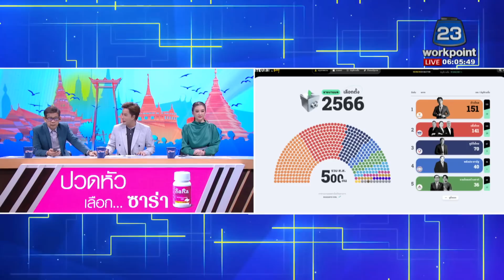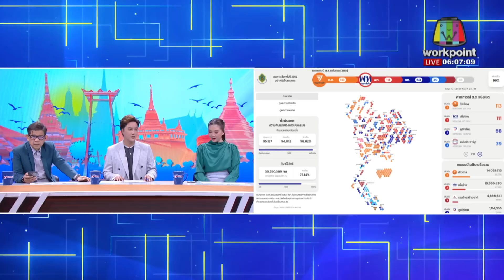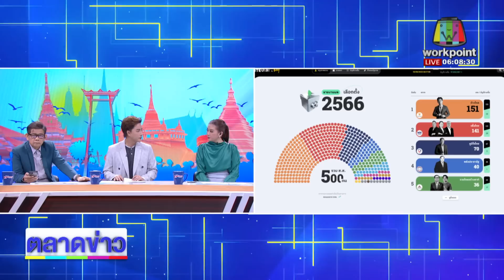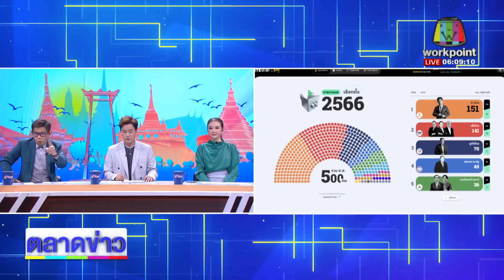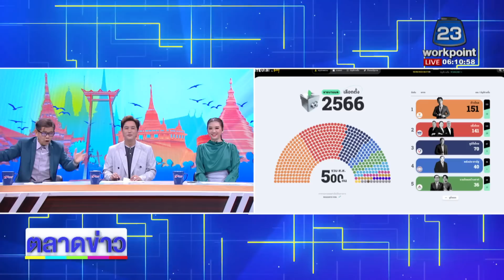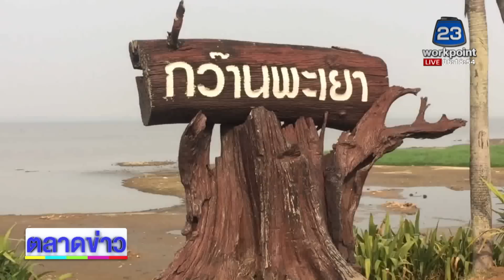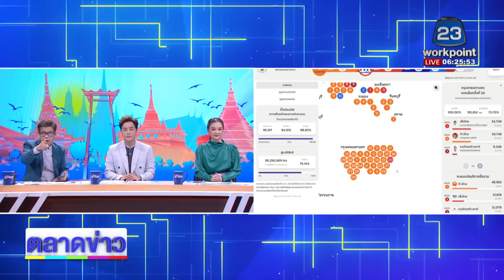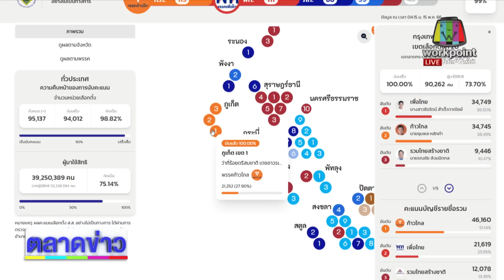- ริวแจกเลข - ลุ้นโชคหลังเลือกตั้ง l ตลาดข่าว - ข่าวเช้าเวิร์คพอยท์ l 15 พ.ค.66